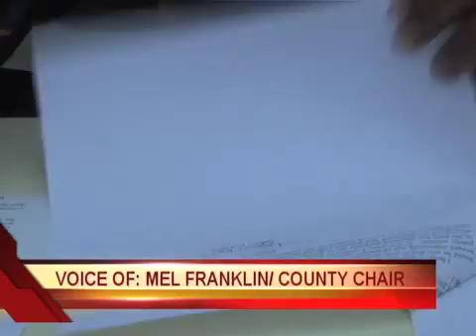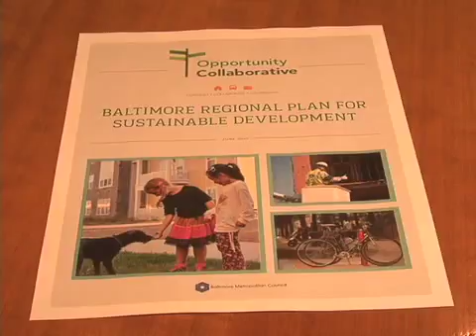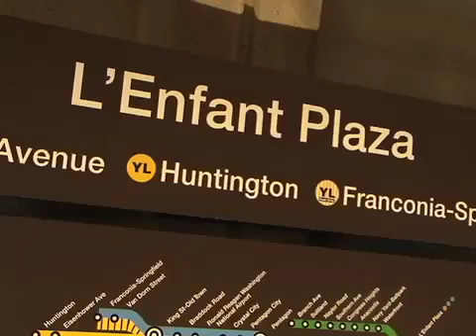CTV News 6/9/15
Tonight's Top Stories: Two suspects are injured after a police involved shooting at an Upper Marlboro grocery store; and the county council overrides Prince George's County Executive Rushern Baker's veto of a bill that would increase the Department of Parks and Planning budget by 1.5 percent.